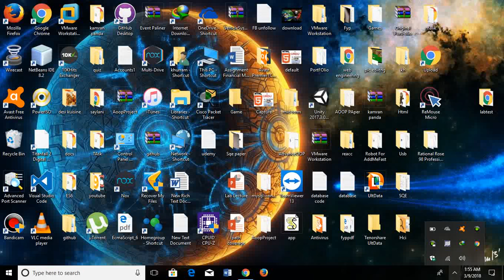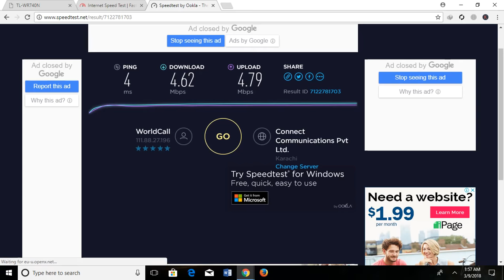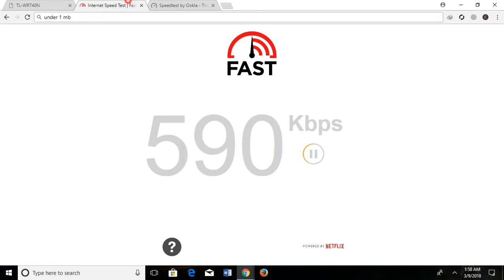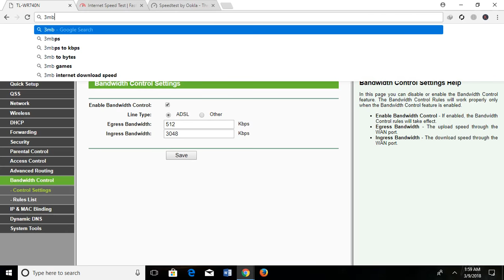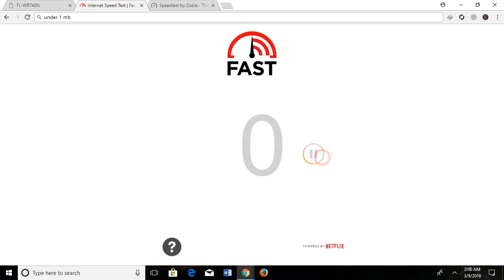TP LINK- CONTROL YOUR WiFi SPEED | bandwidth